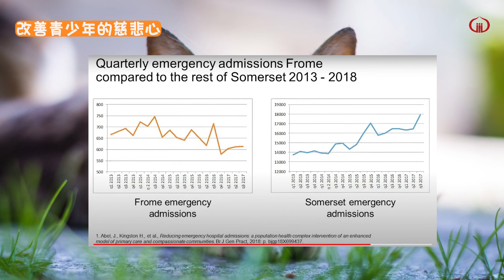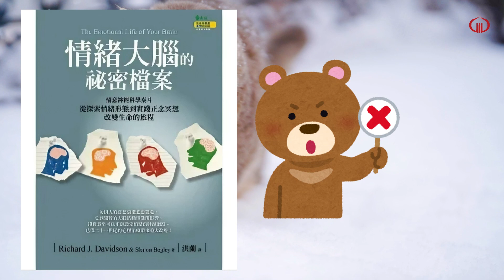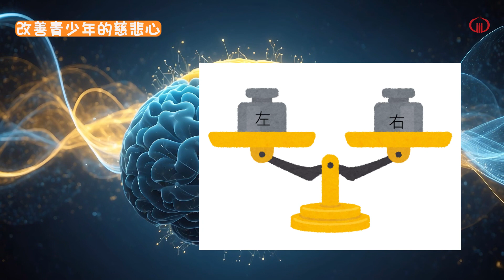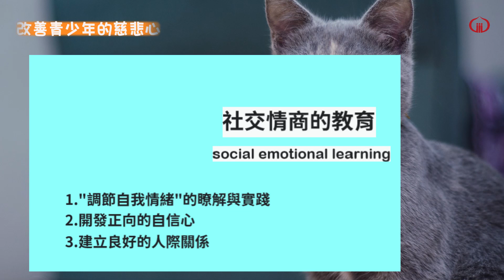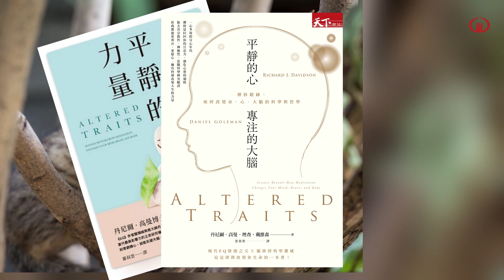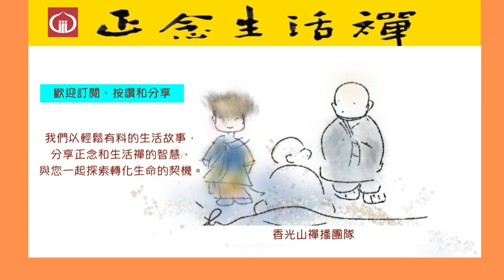S3-3 改變青少年的慈悲心--香光正念生活禪 青春期小孩不聽話怎麼辦?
1.在這集節目中，我們將從腦神精科學的研究，進一步探討慈悲如何減少青春期的青少年暴力、校園霸淩、課堂叛逆等行為，進而提昇學習專注學習力，和社交情商力

2.青春期的小孩，由於還在成長階段，荷爾蒙加上腦神經也還沒發展成熟，所以，情緒容易衝動、無法用理性的方式思考事情，給人感覺是情緒陰晴不定，行為反叛，又無法講道理等，有時更會因為衝動造下無可挽完的遺憾事件，例如最近震憾了台灣教育界的青少年割頸案。

3.在節目中，我們將分享美國威斯康辛大學李察戴維森教授 (professor Richard Davidson) 透過對修行者慈悲觀的研究，發現了腦神精的可塑性，以及前額葉皮質與情緒調節的重大關係，這關係，左右前額葉外皮區的表現會受個性影響，樂觀的人左邊前額葉外皮區 (prefrontal cortex )較活躍，傾向悲觀、常有負面想法的，右前額葉外皮區就比較發達。如果有人左前額葉外皮區受傷，就容易患有憂鬱症。換言之，這部分的大腦和人的理性思考、計畫、決策以及情緒調節有很緊密關係，但青少年這部分大腦還沒有發展完全。

4. 所以，戴維森教授進一步的研究，因為腦神精的可塑性，我們可以藉由社交情商課程(Social emotional learning)，例如 慈悲、耐心、助人、友善、負責和情緒自我調節等，改善青少年的情緒調節力，以及提高課業學習的專注力和成續，更詳細的內容，請聽這集香光正念生活禪S3-3改善青少年的慈悲心。

5.按下連結也可以聽到我們podcast的精彩內容，歡迎到正念生活禪臉書與我們互動: